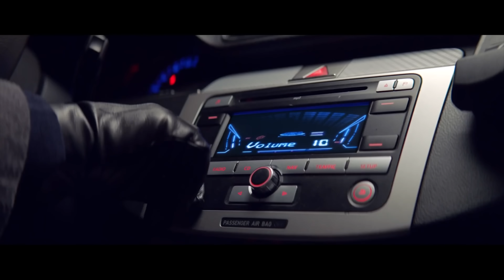The Season's Best Holiday Ad - Bouygues Christmas (still awesome in 2024)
Ad:  "Bouygues Christmas 2018"
Director: Martin Werner
Agency: BETC Paris
Product/Brand:  Bouygues Telecom

Client Management:  Tanguy Moillard, Anne-Laure Dreano, Audrey Longuet

Agency Management:  Bertille Toledano, Mathieu Laugier, Vera Lucas, Justine Avenel, Elodie Colin

Executive Creative Director:  Stéphane Xiberras

Creative Directors:  David Soussan, Marie-Ève Schoettl

Copywriter:  Rémi Campet

Art Director:  Rayhaan Khodabux

Music Creative Director:  Christophe Caurret

Agency Producer:  Sebastien Lintingre

Production Company:  Henry

Producer:  Jean Ozannat

Sound Production:  General Pop

Mother:  (Unknown -- if you know, please mention it in the comments.)

Boy as child:  (Unknown -- if you know, please mention it in the comments.)

Boy as teen/young adult:  (Unknown -- if you know, please mention it in the comments.)